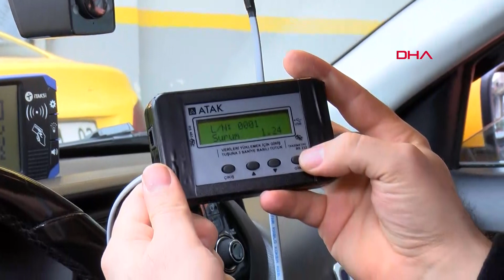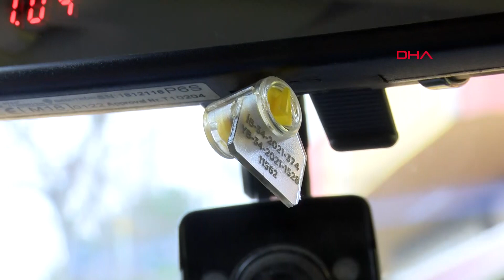Taksiciler Güncelleme Kuyruğunda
İstanbul'da taksi ücretlerine yapılan zammın ardından, taksi şoförleri yeni yılın ilk gününden itibaren geçerli olacak tarifeler için taksimetrelerini güncelleştirmeye başladı. Bağcılar'da taksimetre güncellemesi yapan firmanın önünde sabah erken saatlerden itibaren kuyruklar oluştu.
Nedim BAYHAN- Mehmet CANBULAT-Ersan SAN/İSTANBUL(DHA)-